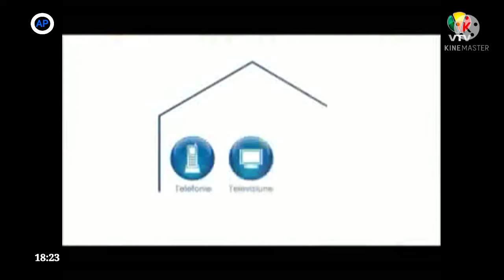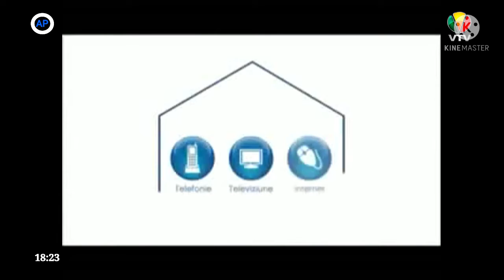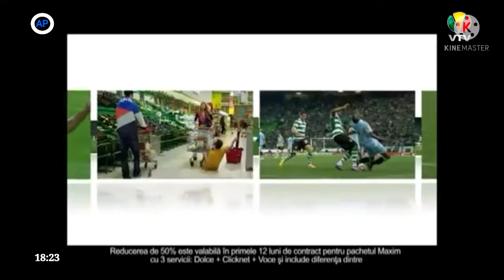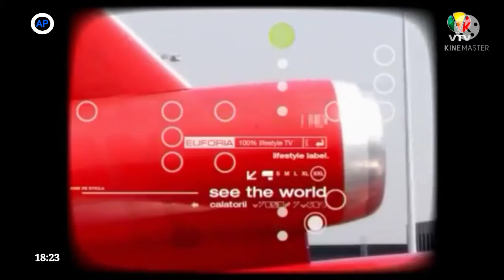VTV Románia | Reklámblokk | 2021. május 16. 18:23 óra